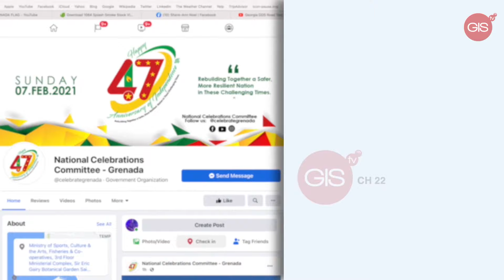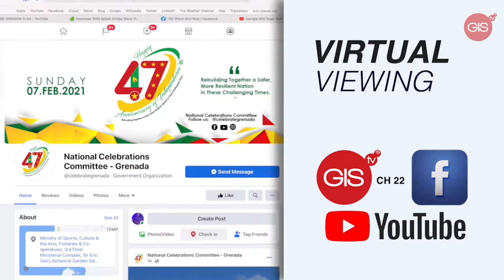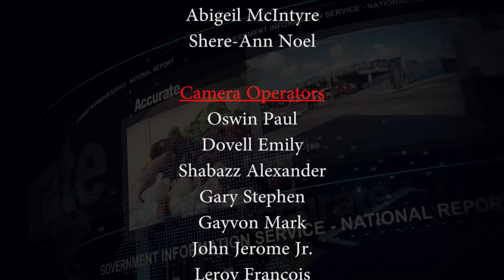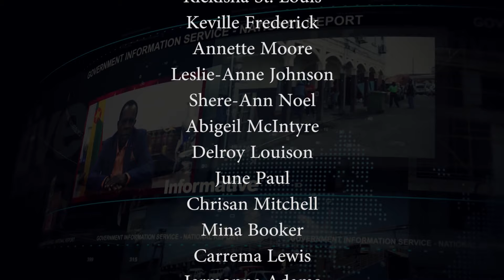Grenada's Camerhogne Park receives facelift - February 4th, 2021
GIS National Report for February 4th, 2021. These are the stories
- At 47 significant growth has been achieved
- Decentralization of Health Services
- OECS Education Ministers called on to collaborate
- Camerhogne Park receives facelift
- FLY participants engage in practical training